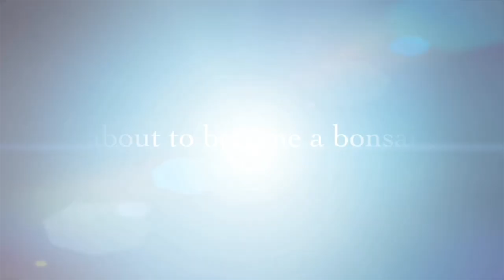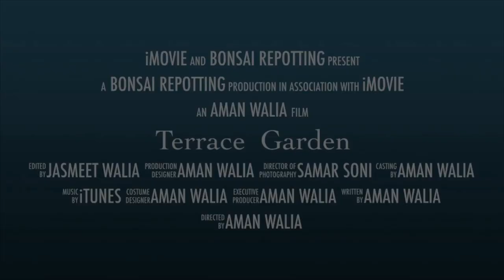How to make banyan tree bonsai/घर पर बरगद का पेड़ बोन्साई कैसे बनाये By Terrace Gardening in Hindi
Terrace Gardening

How to make banyan tree bonsai at home

घर पर बरगद का पेड़ बोन्साई कैसे बनाये

By Terrace Gardening in Hindi.

Making a banyan tree bonsai at home in a simple way with no complications at all.